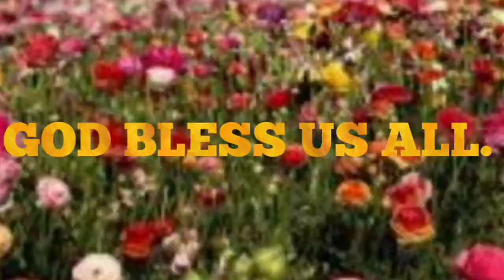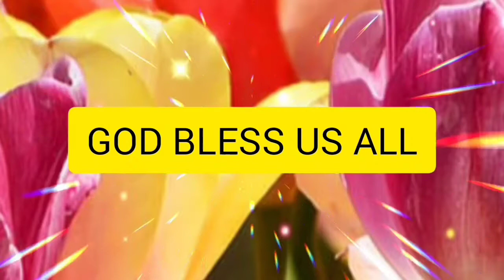HALO- HALO CHIKA NI LOLA BEKI🤣😍🤣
lang sa chika ni lola beki.

Be safe.